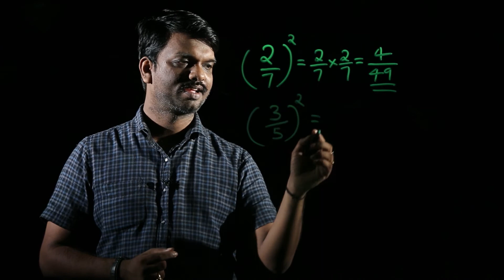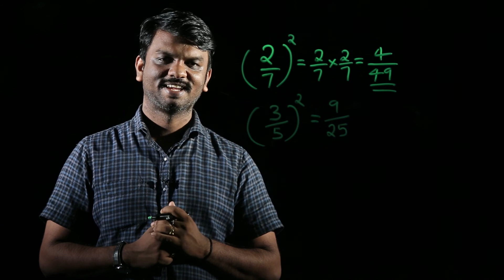Square of fractions